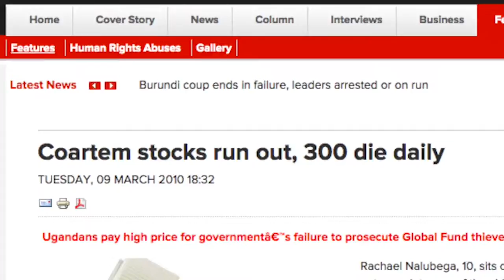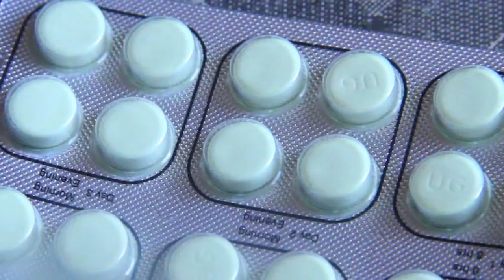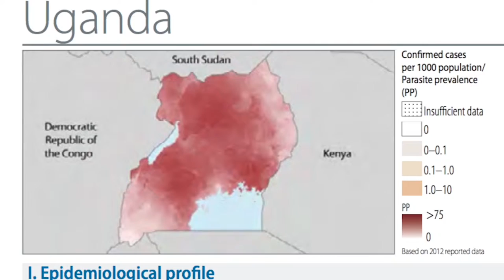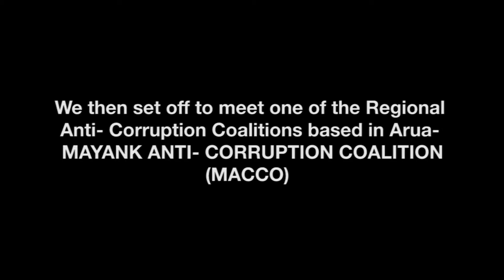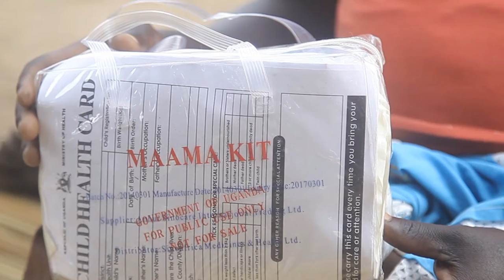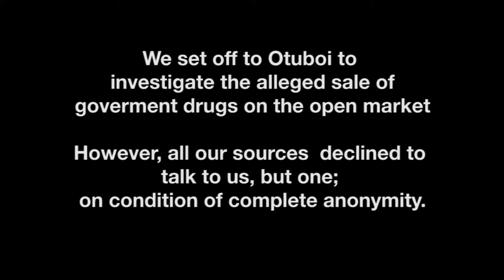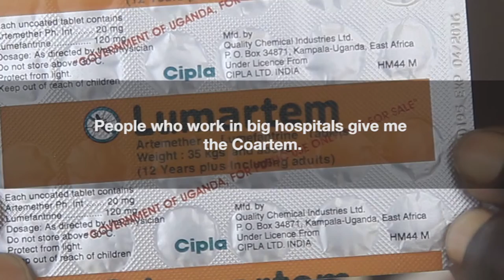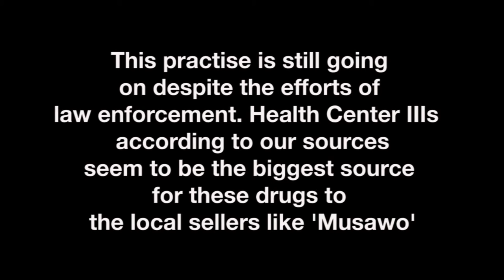Curbing Illegal Sales of Malaria Drugs in Uganda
A video from our partner, the Anti Corruption Coalition Uganda (ACCU), on illegal sales of malarial drugs in Northern Uganda.